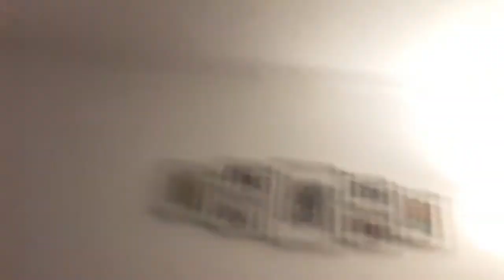house tour whith leo (i didn't mean to say smash like button i meant subscribe 😂)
watch  funny and great video